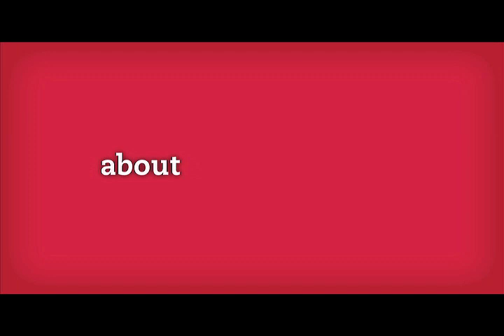THINK about...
Travel the world as you earn your high school degree. Study in 12 countries over 4 years.

THINK Global School offers students the opportunity for a life-changing journey. Students explore our world, studying in three new international cities each academic year. Experiencing new cultures, trying new delicacies, listening to and learning from the people they meet and their fellow students. TGS prepares students for success and fulfillment at university and more importantly, onward through life.